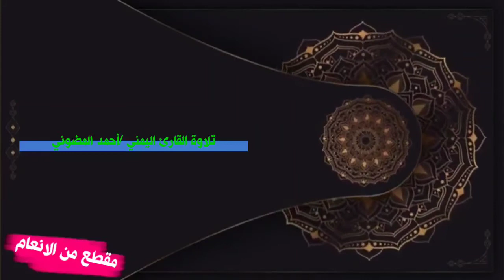قصة إبراهيم مع أبيه آزر بأجمل تلاوة تسمعها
روائع القارئ أحمد المضوني